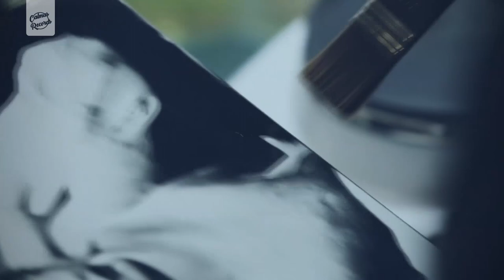🎈 Hernán Perez - Floating Again [Lofi Hip Hop - Chillhop]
🙌Follow Hernán Perez on Spotify